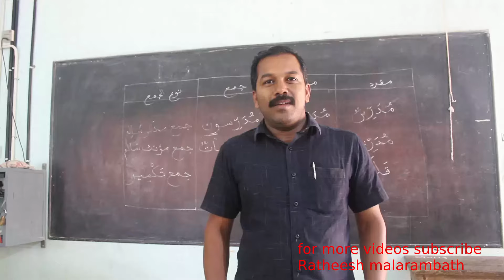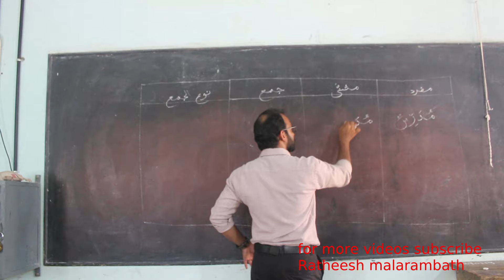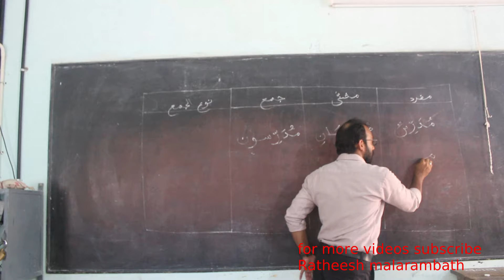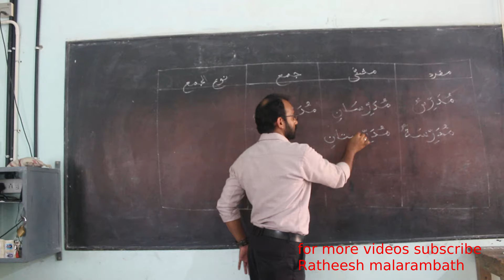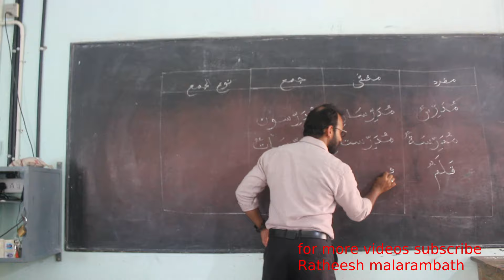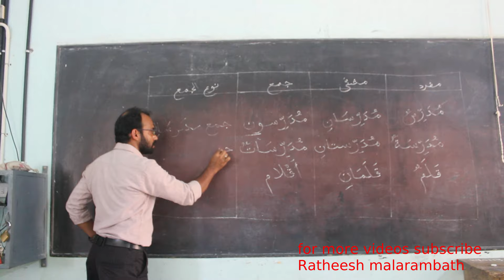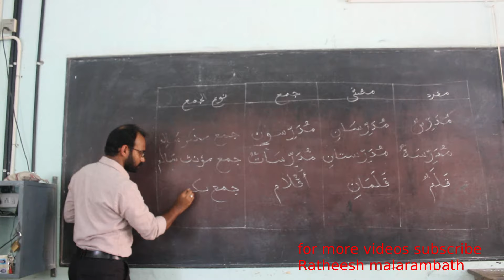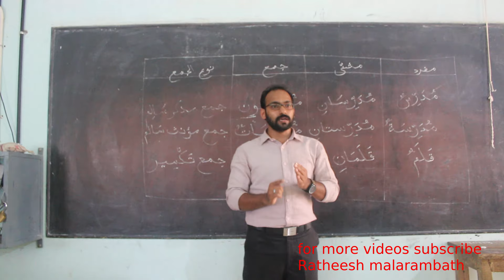SSLC Arabic Tips by Sidhique Master/GHSS Kodumunda